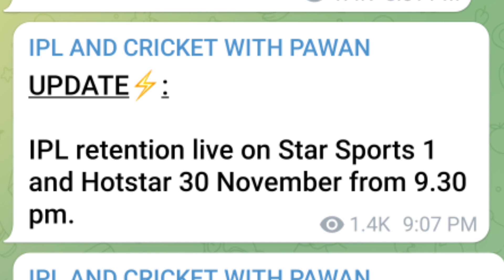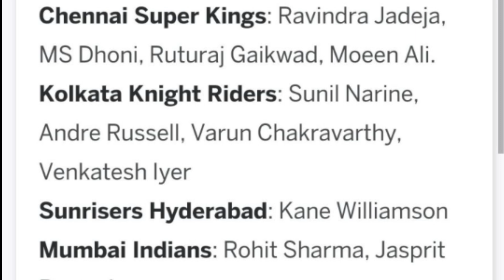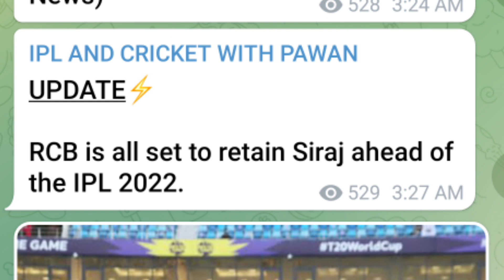IPL 2022: Final All Team's Retention List Revealed 😱, Rashid Khan & Chahal In Auction 😱 | EP 328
News Covered: IPL 2022: Final All Team's Retention List Revealed 😱, Rashid Khan & Chahal In Auction 😱 | EP 328